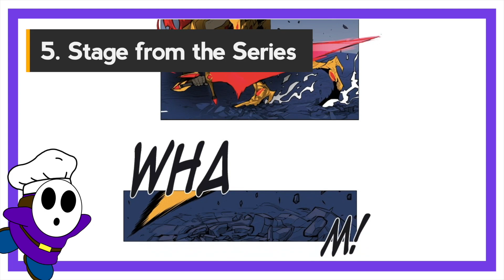What If The HCLW was in a Platform Fighter?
I talk a lot about WEBTOON on this channel, it's kinda my brand, so I never really get a chance to talk about video games, however today will be a weird middle ground of both, because today I wanted to image how certain WEBTOON characters would play in a WEBTOON Platform Fighter, in “THE WEBTOON COMBAT TOURNAMENT”

Chapters:
0:00 Intro
0:46 Process
1:50 HCLW Joins the Battle
3:26 Overall Play Style
4:02 Special Move Set
11:26 Extra Character Details
12:13 Stage from the Series